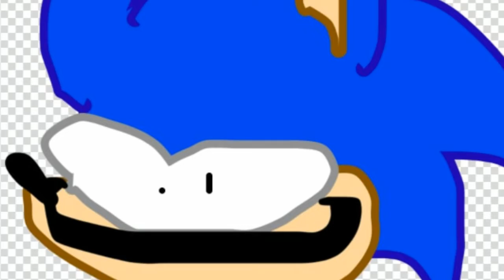"Yellow Square Returns" | Kirby Edioned S3E3